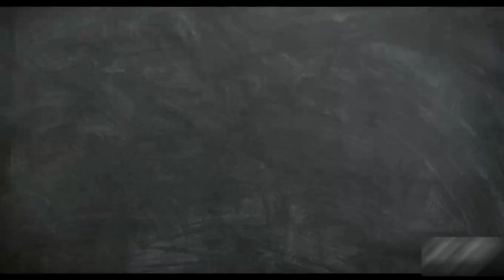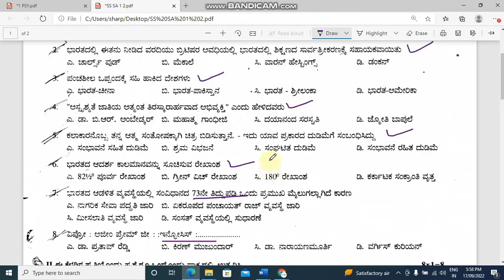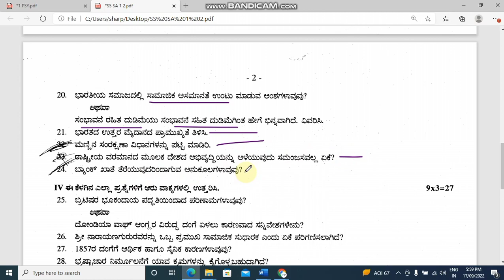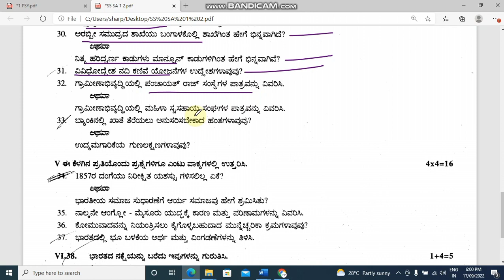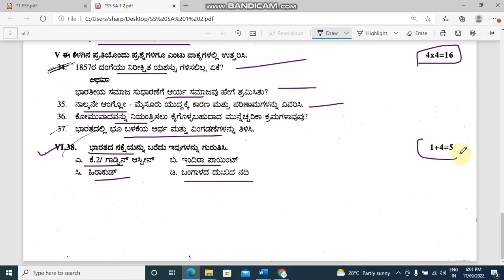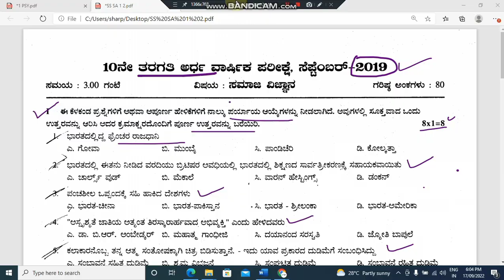SSLC MID TERM EXAM 2022 ll Model question paper l social science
8,9,10 Fa / Sa exam question papers

studywithparashuram@Gmailcom